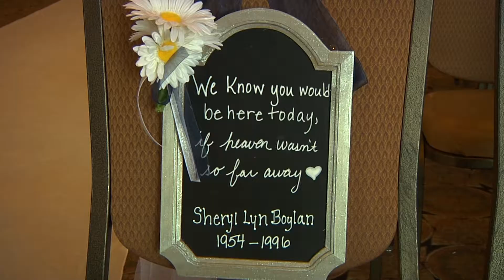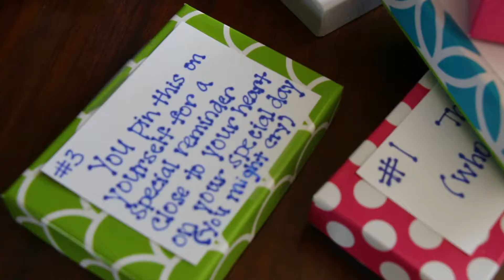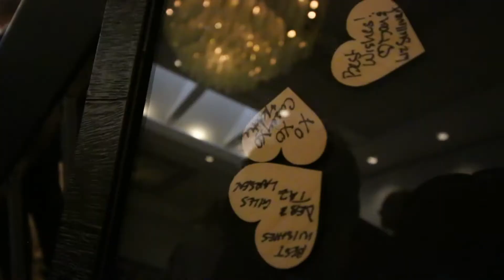Bridget and Anthony Wedding Highlights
Bridget and Anthony were married on March 23, 2018 at Georgio Banquets in Orland Park, IL